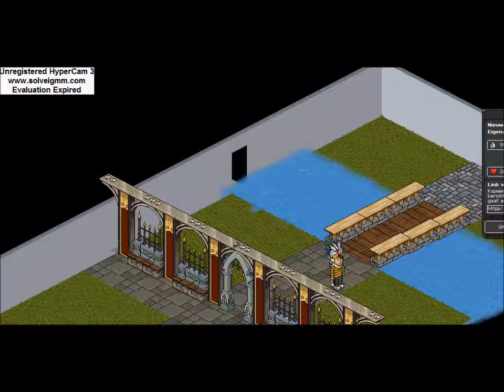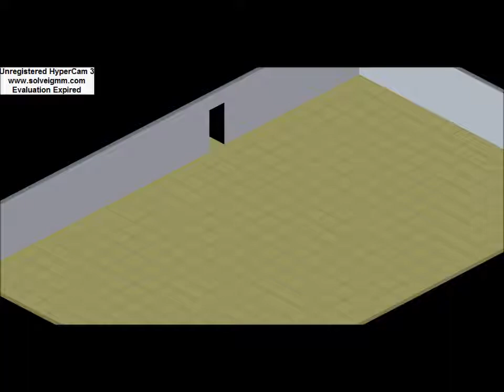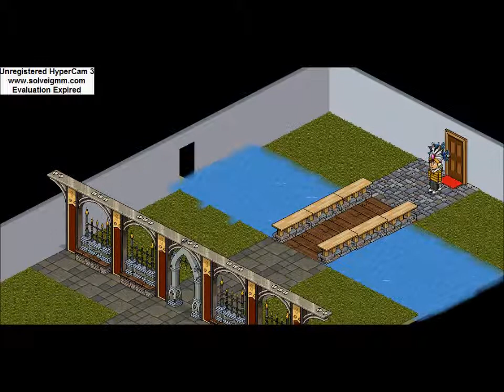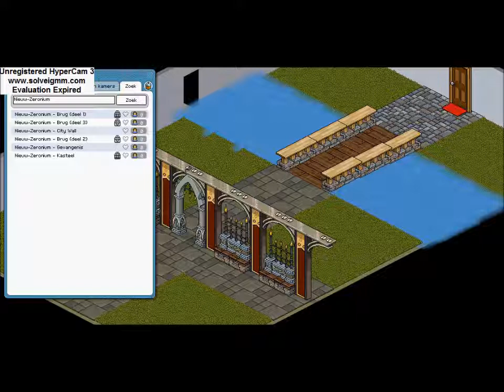The Kingdom Olympic #7 - Het is OORLOG!